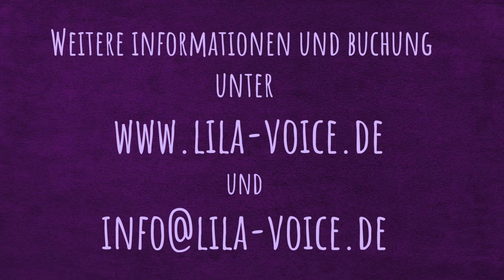10000 Tränen - Berge - Lied über Tierschutz / Umweltschutz / Naturschutz - Lila Cover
Sängerin Lila alias Carolin Rohrbach aus Neubiberg bei München singt das wunderschöne und so wichtige Lied "10000 Tränen" von der wunderbaren Band "Berge" (@hoertberge ) welches darüber spricht, wie schlecht wir mit Natur und Tierwelt umgehen!
Gefilmt vor einen Greenscreen - bearbeitet mit iMovie

Buchen Sie Sängerin Lila auch für Ihre Hochzeit als Hochzeitssängerin (kirchliche, freie oder standesamtliche Trauung), die Taufe Ihres Kindes, Ihren Geburtstag, Weihnachtsfeier, Firmenveranstaltung oder ähnliches in München +100 km.

Auch im Duo "Vocal Collage" buchbar zusammen mit ihrem Ehemann, dem "singenden Pfarrer" Joachim Rohrbach:

Songtext / Liedtext / Lyrics:

Seitdem ihr wisst, dass wir schweigen
Und uns den Tatsachen beugen
Betrachtet ihr uns als den einfachsten Weg
Euch etwas stärker zu fühlen
Und die Natur zu regieren
In eurer engen und bescheidenen Welt

Wir sehen euch zu, hilflos zu

Hört endlich auf, weil wir sonst zugrunde gehen
Jeder Moment tut unendlich weh
Und auch wenn die Welt 10.000 Tränen weint
Es ist euch egal, ihr wollt's nicht sehen und lasst es geschehen

Aus unserem blutigen Schicksal
Baut ihr euch selbst noch ein Denkmal
Das uns ganz langsam von der Erde verdrängt
Und ihr tragt die Krone der Schöpfung
Doch nur als Schmuck auf den Köpfen
Doch für das Leiden um euch rum seid ihr blind

Es ist euch egal, ihr wollt's nicht sehn und lasst es geschehen

Und ihr geht über Leichen
Es fällt uns schwer eure Gewalt zu verstehen
In eurer Hand ist es furchtbar kalt
Wir haben Angst, wenn Schüsse durch die Wälder schallen